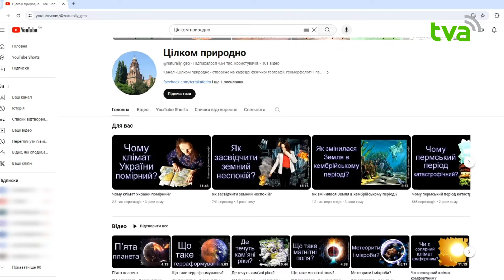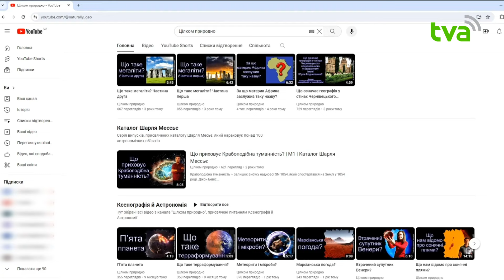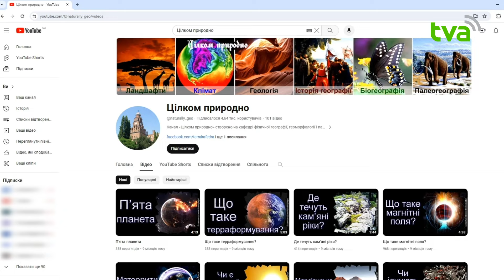"Доступною" мовою про природні речі: глядачі ТВА мають нагоду дізнатися більше про природничу науку